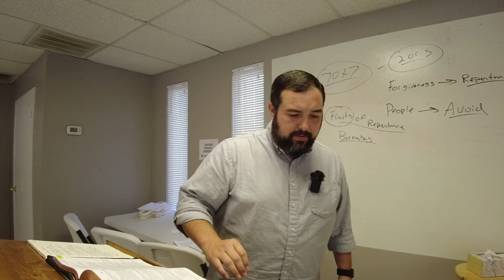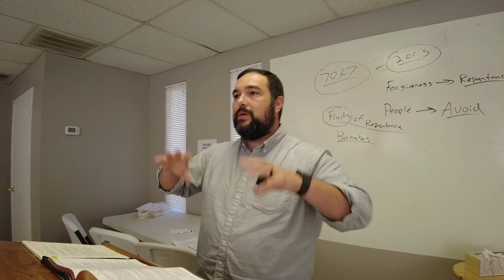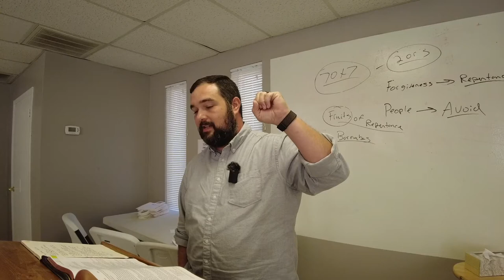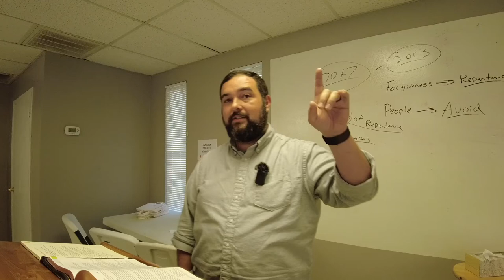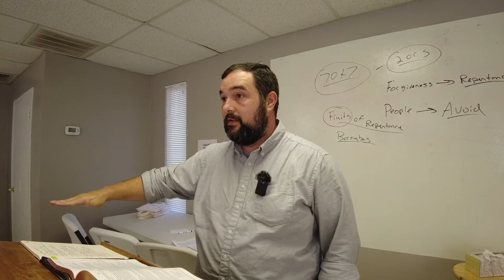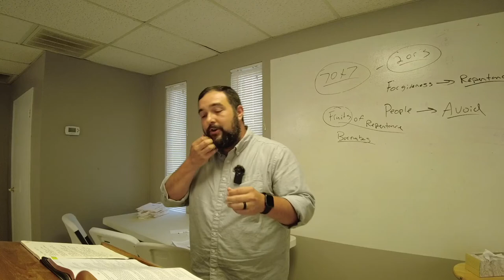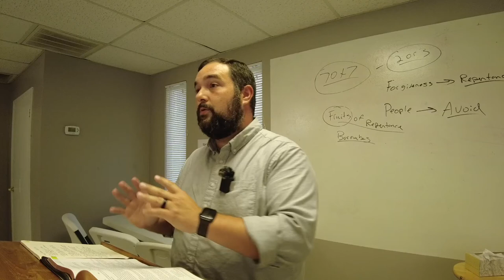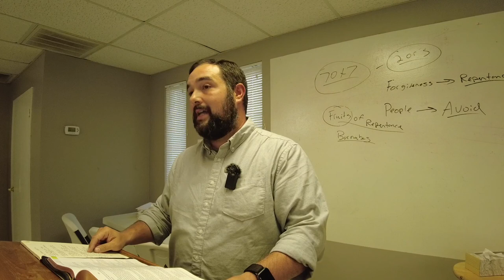Mtthew 6:9 Daniel Howell